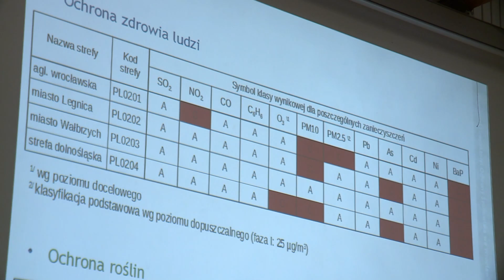To koniec smogu na Dolnym Śląsku?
W środę w Krzyżowej spotkali się dolnośląscy samorządowcy i urzędnicy. Wszystko po to, aby debatować nad uchwałą antysmogową dla całego naszego regionu. Jest szansa, że już wkrótce jakość powietrza we Wrocławiu i w okolicach może znacznie się poprawić. O szczegółach w naszym materiale.